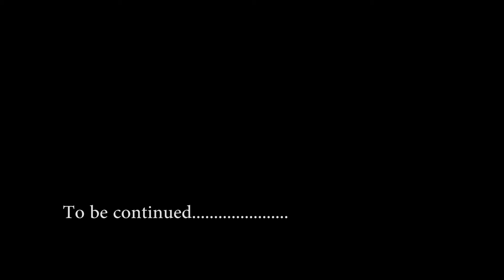Kuoga sio kazi, kazi ni kusugua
Have you ever wondered the kind of life to live without water.